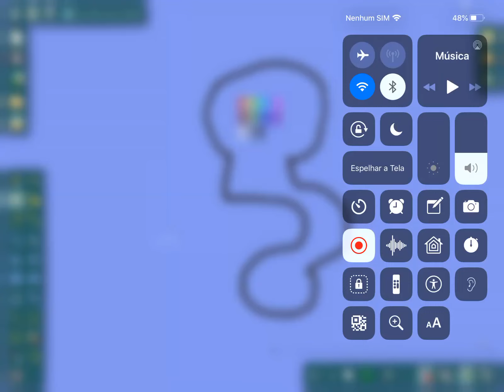The extremely short algicosathlon Day 1